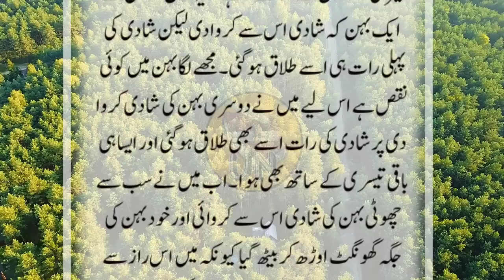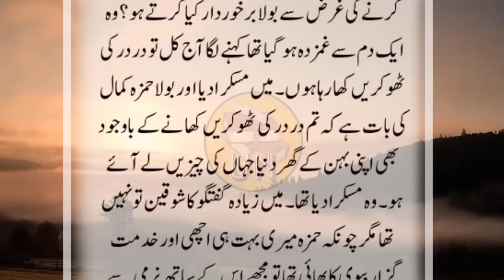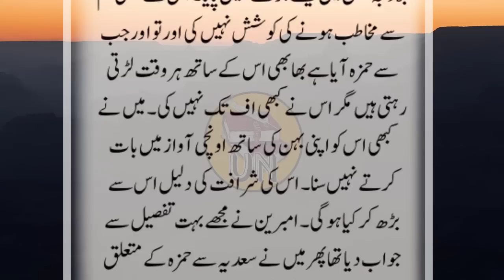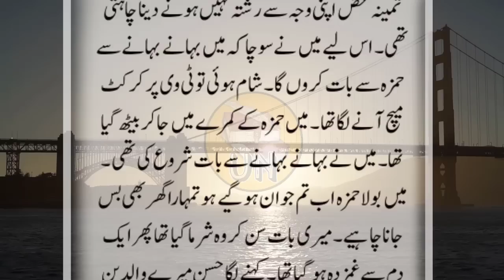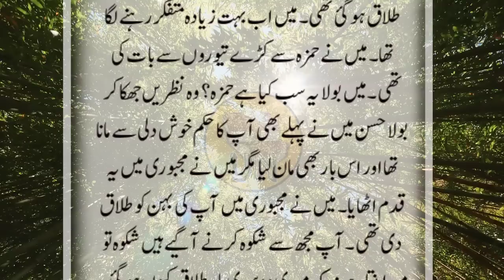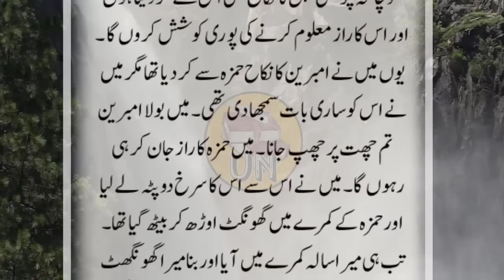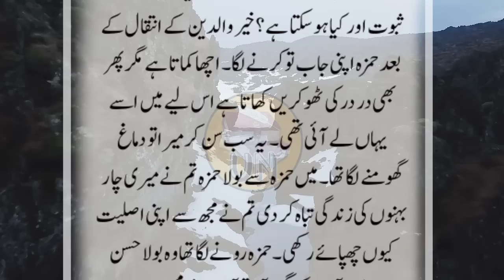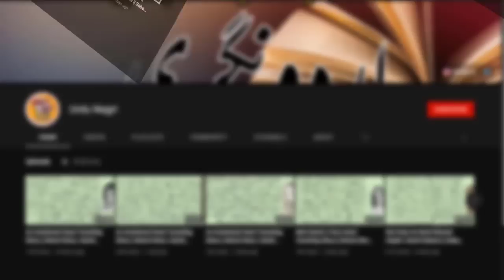An Emotional Heart Touching Story || Moral Story | Sachi Kahani || Sabak Amoz Urdu Kahani No 457